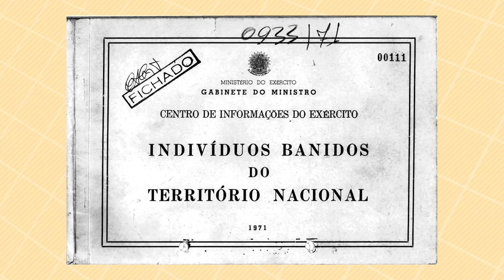Agenda Cultural - 03/10/24